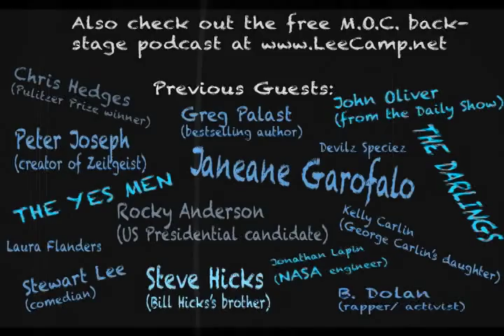"Did The Lord Say To Be A Greedy A$$hole?" - MOC #155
Are being rich and Christian mutually exclusive? I did the research so you wouldn't have to. I'm not usually in to Bible quotes, but you have to hear these! [More at LeeCamp.net]